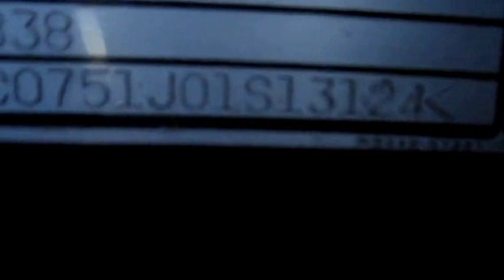2013 Kubota SVL75 #4468 1of2